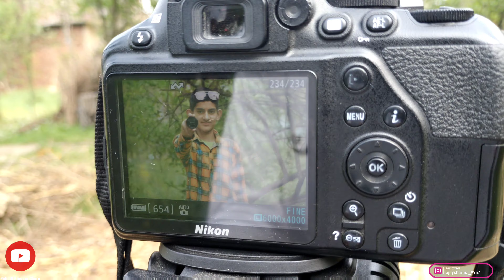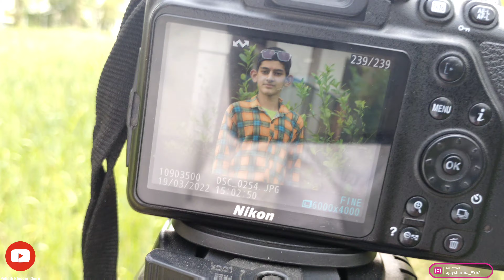Dslr📸Photography🤳At🤩Jahu👉And😍Ladraur#dslrphotography dslrblur trendingvlogger pahadibloggerchoru🥰